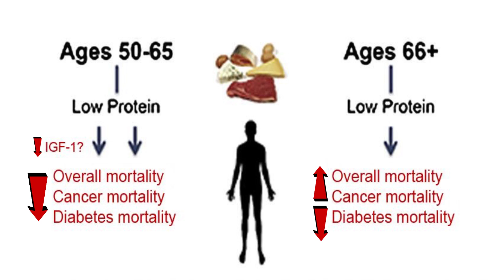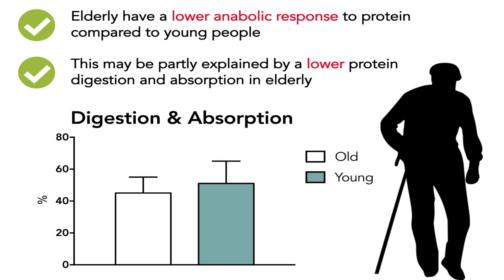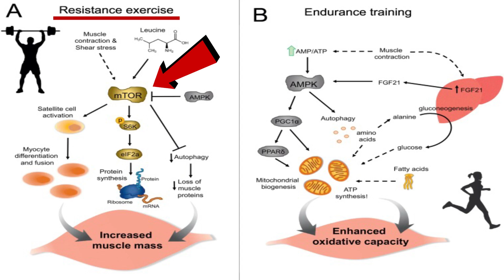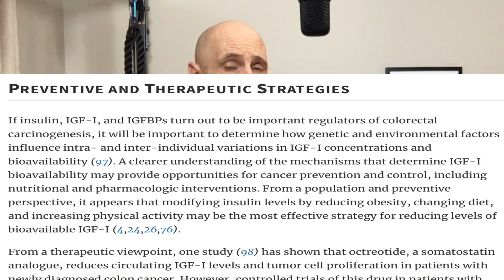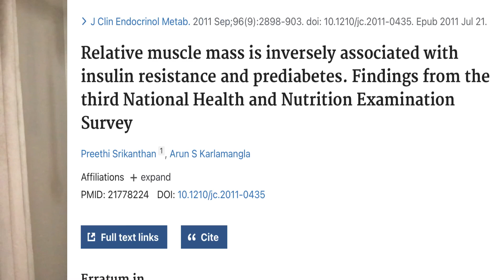Does Protein Speed Up Aging? Muscle Growth VS Longevity (Over 50 You Need to Know This)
We train to be healthy, get fit, build muscle and strength. Ultimately this should allow us to live longer, but is the diet we need to support our hard training increasing our risk of premature aging and death?

The 2014 study that brings this into question looked at two groups of people. One was between 50 and 65 the second group was 66 years of age and older.

It was an extensive study of over 6,000 people. And what they found was that low protein diets reduced the risk of mortality in 50 to 65-year-olds. But the opposite was true with those over 65, in this group; low protein diets increased the risk of death.

So what changed between the ages of 65 to 66 that they all of a sudden require a high protein diet? The researchers felt this might be because the additional protein helps to offset age-related weight loss.

They also cited the possibility of protein sensitivity playing a role; as we get older, our ability to absorb protein diminishes. They talk about the hormone IGF 1 or insulin-like growth factor 1, but we’ll come back to that in a minute.

One of the biggest flaws I found with this study is that they didn’t separate healthy and unhealthy people. Nor does it look at factors like activity and fitness level. These two elements clearly affect lifespan and mortality.

One group in the first study that didn’t benefit from increased protein even over 65, who as a whole requires more protein, had diabetes. With diabetics, their hormones are not functioning properly—most notably insulin.

Two of the best things people with diabetes can do to improve their insulin sensitivity is to lose excess body fat and build muscle. Increasing your protein intake can help with this, but it needs to be done along with a properly structured training and nutrition plan that puts you in a slight calorie deficit.

Another hormone that needs to be functioning properly is IGF1 which turns on a growth pathway called mTOR. This puts the body into growth mode, allowing us to build new cells and, ultimately, muscle.

When our bodies function correctly,  the mTOR growth pathway gets turned on and off as needed. It goes wrong when it gets stuck in the on position—increasing our risk for things like cancer.

Protein turns on mTOR and up-regulates IGF1. This isn’t necessarily a bad thing considering something else that turns on mTOR is exercise.  Exercise, including resistance training, improves our health and odds for a long life.

According to a meta-analysis done in 2011, both low and high levels of IGF1 are associated with increased mortality. So there’s a healthy range we want IGF1 to stay in.

People with diabetes have more trouble with high levels of IGF1 because of another hormone, insulin, according to an article published in the journal of the national cancer institute. Chronically elevated insulin levels increase IGF1, which in turn can increase the risk of colorectal cancer.

What we’re starting to see here is it isn’t protein that’s the problem. It’s an improperly functioning endocrine system.

They state from a population and preventative perspective; it appears that modifying insulin levels by reducing obesity, changing diet, and increase in physical activity may be the most effective strategy for lowering levels of bioavailable IGF-I.